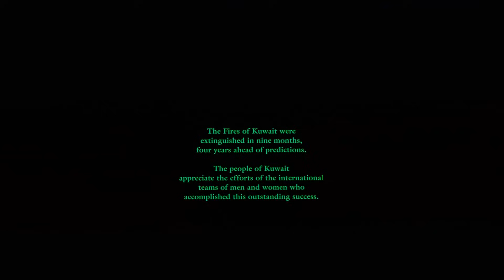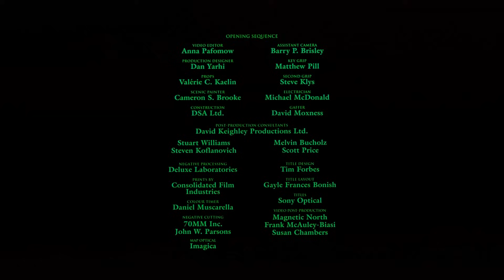Fires of Kuwait (1992) HD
After Saddam Hussein had the Kuwait Oil wells lit up, teams from all over the world fought those fires for months. They had to save the oil resources, as well as reduce air pollution. The different teams developed different techniques of extinguishing the fires. From TNT-shockwaves blowing out the flames to Tank-mounted twin MIG-jet-engines (from Hungary) blasting away the flames (and nearly lifting the tank into the air), man's emergency creativity can be seen at it's best.